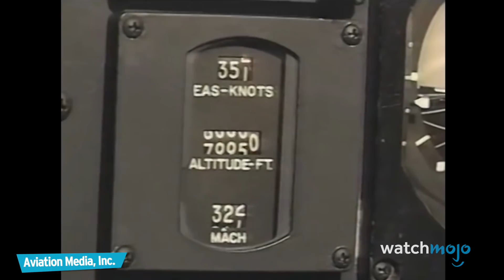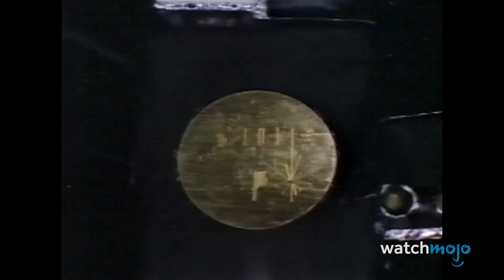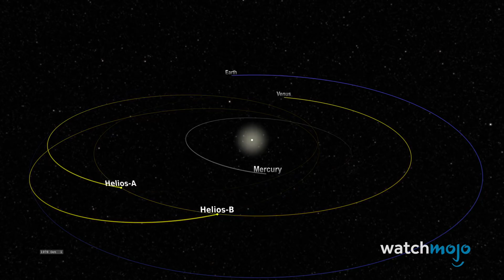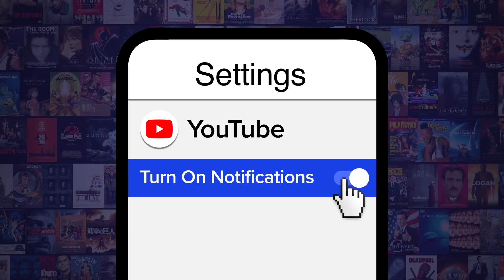Top 10 Fastest Machines Ever Made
Watch out Usain Bolt, these machines are coming for you. For this list, we’ll be looking at the machines with the highest recorded speeds, including aircrafts that are still in development or testing. Our countdown includes SR-71 Blackbird, Voyager 1, Parker Solar Probe, and more! Care to go for a ride in any of these? Race to the comments and let us know!